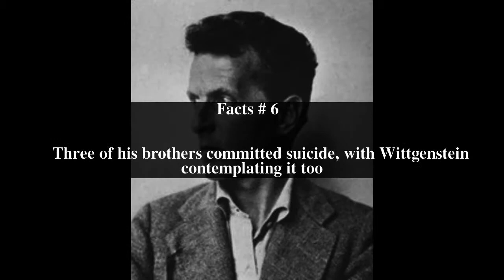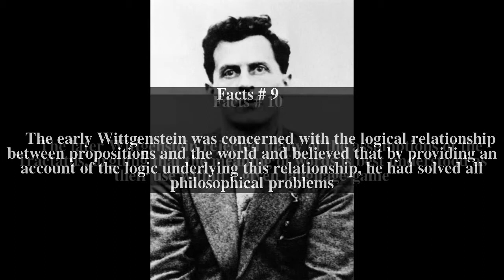Ludwig Wittgenstein Top # 13 Facts